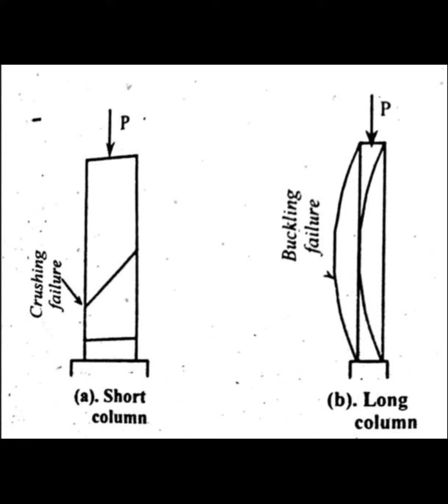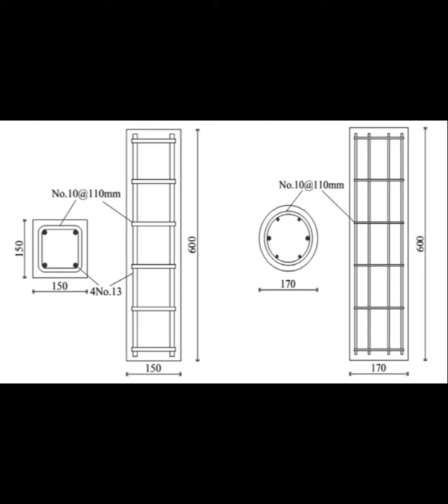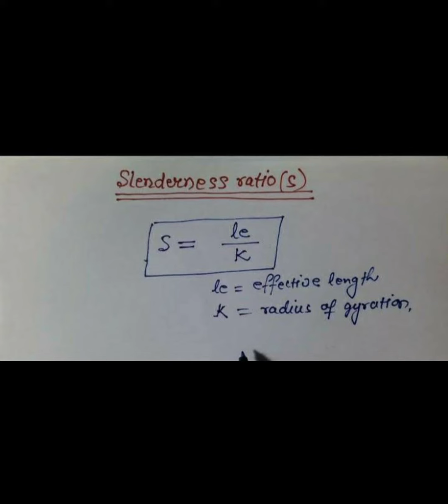Difference between long column and short column हिंदी मे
I'm on Instagram as engineersolution70. Install the app to follow my photos and videos.